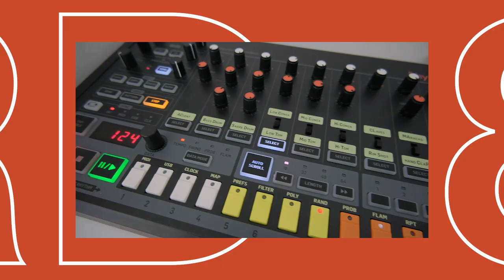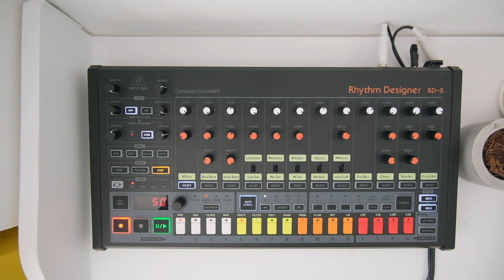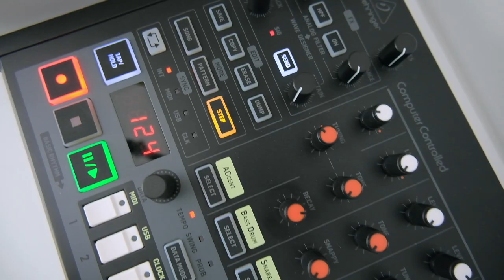Behringer RD-8 обзор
В этом видео я расскажу о своих впечатлениях о Behringer RD-8, эта драммашина была создана как копия легендарной Roland TR 808, она аналоговая и имеет схожий вид. Звуковая дорожка ничем не обработана, для объективного восприятия.